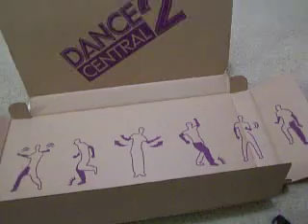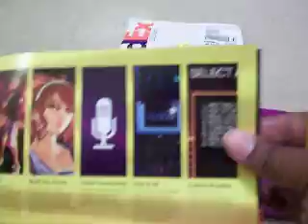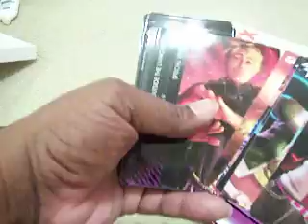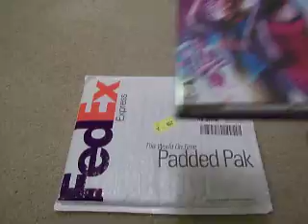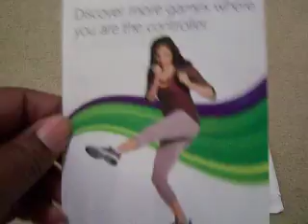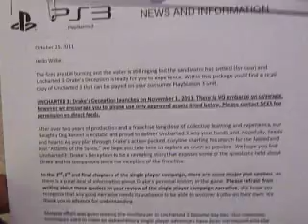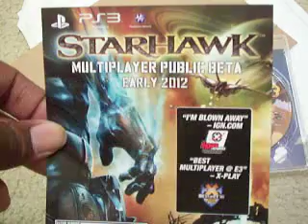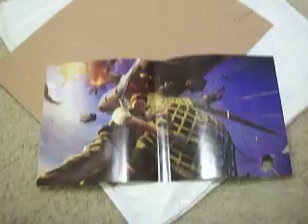Uncharted 3 unboxing - week before release - M4d Ski11z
Over 10,000 views. Thanks so much! Please spread the word about my channel!

M4d Ski11z of the Houston Chronicle unboxes Uncharted 3 (PS3) and Dance Central 2 with hella swag.